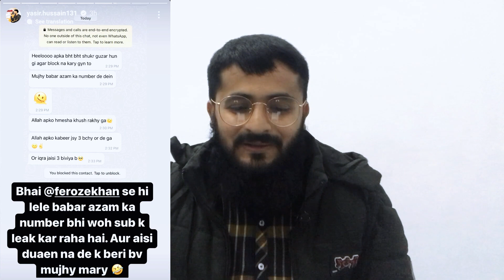Feroz Khan ne celebrities ki information leak kr di